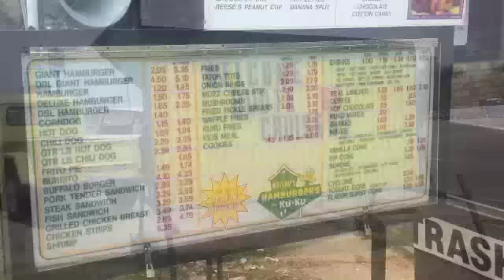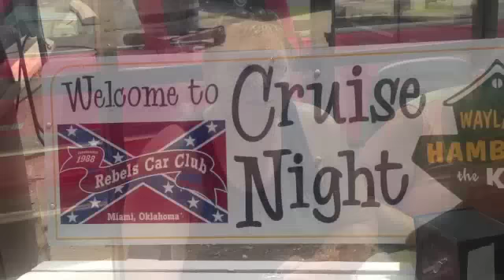Travel Channel features Waylan's Ku-Ku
Waylan's Ku-Ku will be featured on the Travel Channel series "Food Paradise." A crew taped footage and interviews at the Route 66 icon. An air date for the segment on the Ku-Ku has not been set.